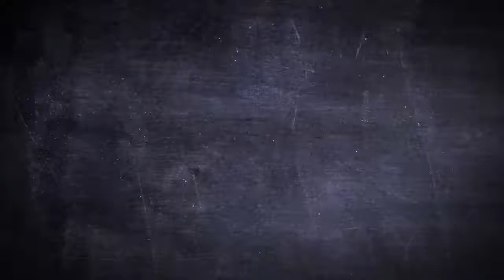Star Wars Wallet - Movie Poster